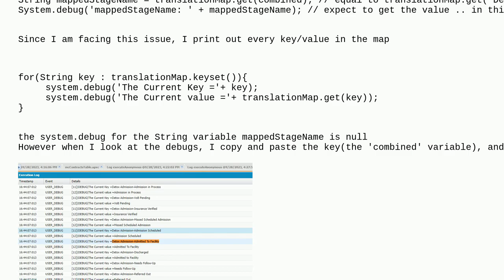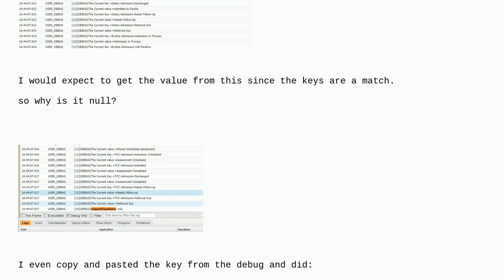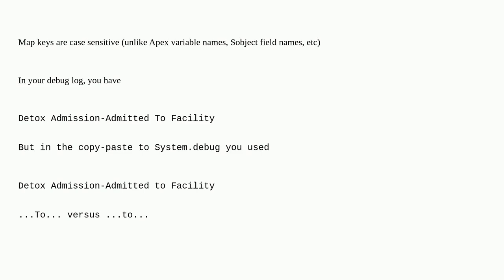Salesforce: .get method not returning value even though I copy/pasted the key into it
.get method not returning value even though I copy/pasted the key into it

A special thanks goes out to the awesome community

  get map debugging system apex